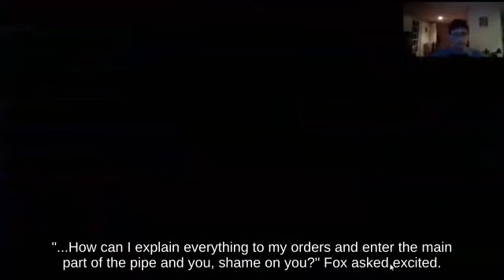💭🐟🐧Dashing Mewtwo near PictoChat 2 attacks with Gust Bellows || Game Cube